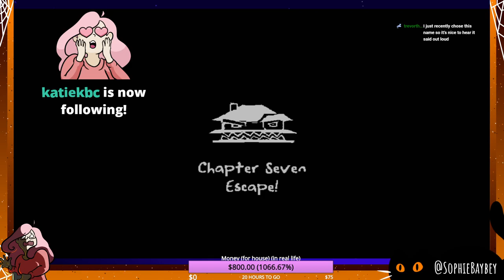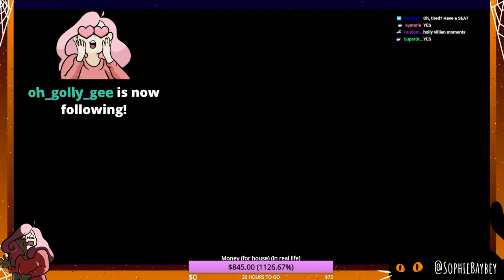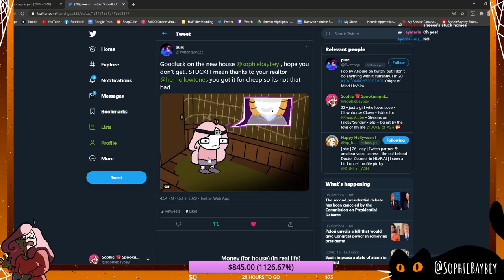House Hunting w/ Real Estate Agent Hollowtones!